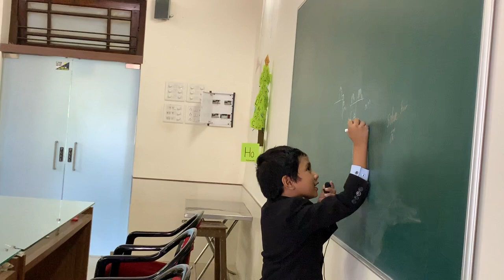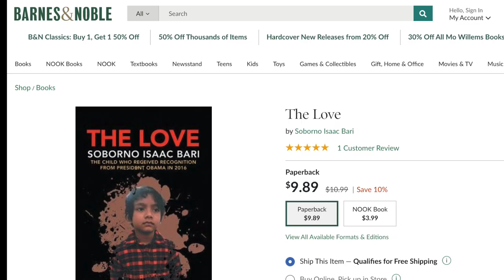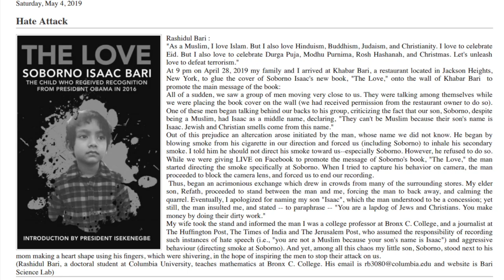Soborno's Trip to India